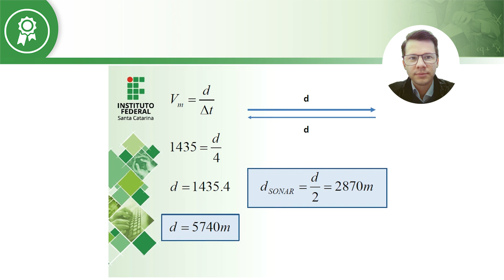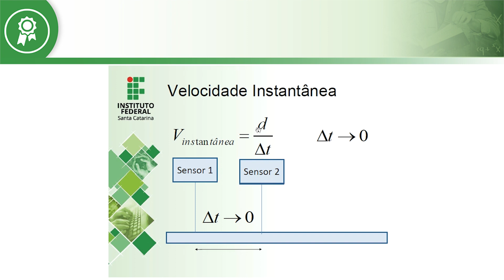FÍSICA - Velocidade média e instantânea (PARTE IV)